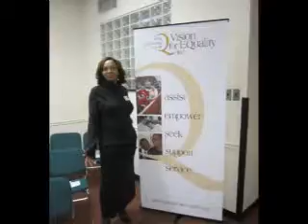APS Celebration 11302010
VFE2010's video